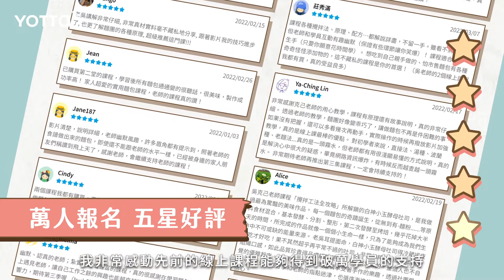跟著麵包去旅行！克己師傅的52款世界麵包地圖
線上課學員破萬、烘焙屆辣個男人真的回來了❗️
台灣九大麵包職人 Boulangerie K 吳克己麵包工作室 吳克己 師傅的第三堂線上課程，準備帶大家用麵包旅行全世界✈️

克己師傅目前為安德尼斯烘焙坊的經營者兼麵包師，曾於日、法、德、義等國進修麵包技術，同時也是多本暢銷烘焙書籍作者。

這堂課將以「52款世界麵包」與「各地麵包的故事與文化意涵」 為核心，融入克己師傅在異國研習的技術，打造一場實作與文化交織的饗宴。除了帶大家延伸應用冷凍麵團、冷藏發酵、當日製作理論和攪拌工法，也會說明魯邦種培養、材料代換與客製配方✨

我們會從每款經典麵包的製程、口感與風味之中，更全面理解世界的麵包！無論是喜愛麵包、想吃得安心健康或者想開店創業，都非常歡迎參加這趟旅程，跟著克己師傅一起探索世界麵包的秘密吧！

📍CP 值破表課程內容
✅ 麵包品項史上最豐富：52個歐、亞麵包全收錄，在家做出世界經典滋味！
✅ 知識點學習融會貫通：延伸應用不同工法與製作理論、帶你培養天然酵母！
✅ 全心全意不藏私教學：輕鬆有趣不失專業的細心指導，烘焙新手完全ＯＫ！
✅ 從興趣到創業沒問題：練好手藝、豐富菜單，創業者最實用的產品資料庫！
✅ 線上課無限重複觀看：隨時想暫停、重播都可以，自由安排學習進度！
✅ 加入專屬社團不孤單：一起交流成長，幫你一一解答各種烘焙難題！

在家做出世界麵包、品嚐不同滋味！